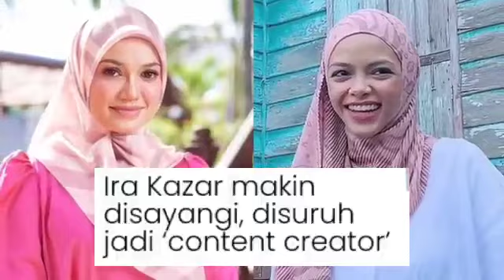KECOH MALAM INI ‼️ PUTERI SARAH TERIMA BERITA BURUK, TAK SANGKA INI YG IRA DAPAT